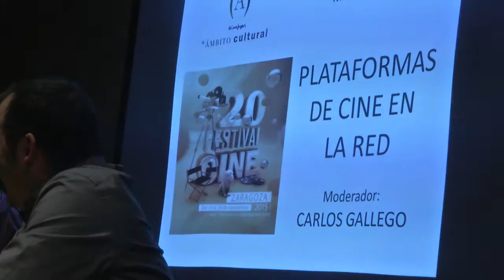AMBITO CULTURAL EL CORTE INGLES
Resumen de actos de FCZ 2015
Edición.- Ismael Rubio. Operadores Cámara.- Aimar Pellés Aliaga, Victoria Zueco Aranda, Daniel Sanz Sánchez, Manuel Palomar Orden,  Marta Ruiz Lorente (relizado gracias colaboración con CPA Salduie)